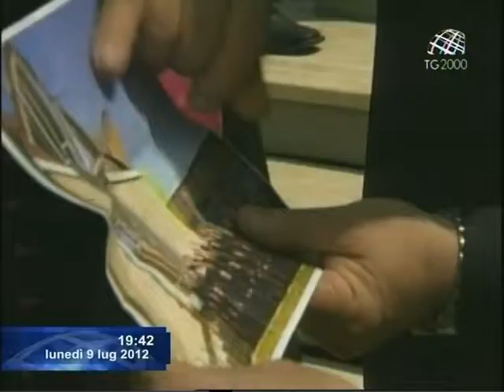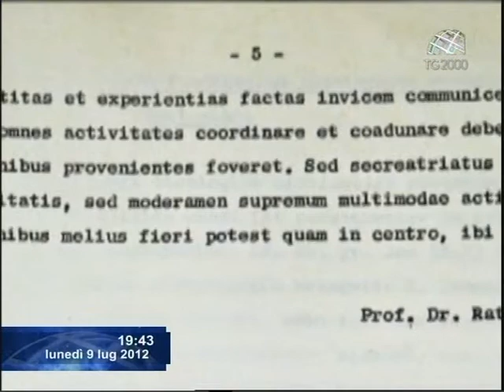Benedetto XVI a Nemi. Servizio di Cristiana Caricato